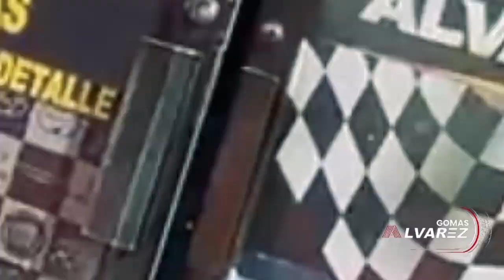MANOLAY DICE HAY DOBLE MORAL EN ACROARTE